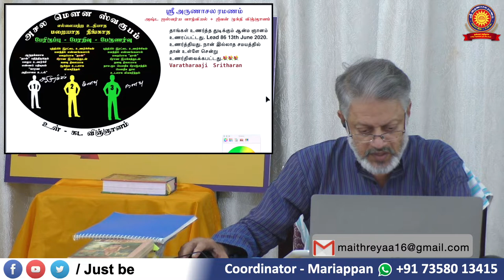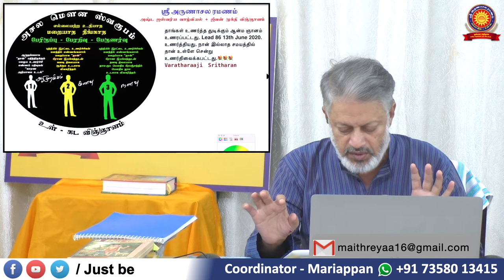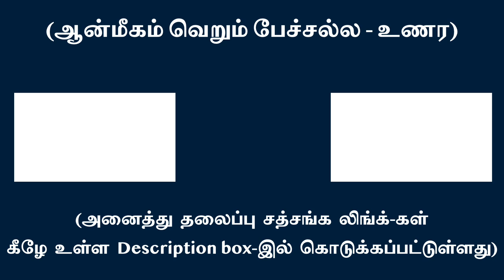“தானான” பொருளே தன்னை உணர்த்த வேண்டும் | சுவாமி அருணாசல ரமணன்